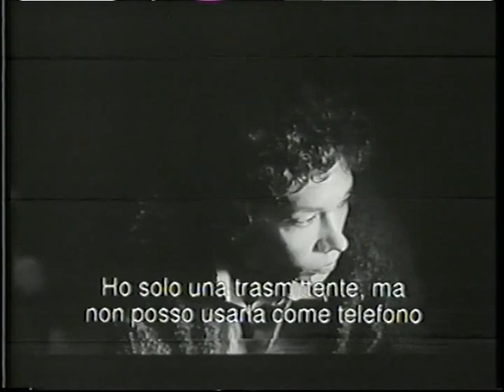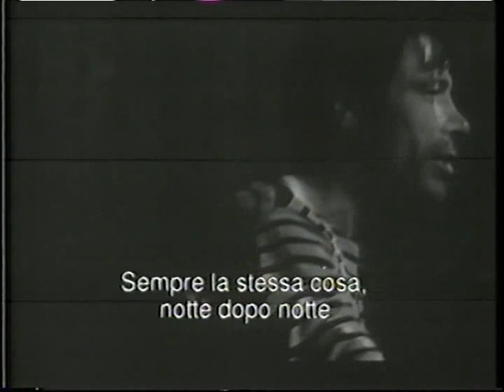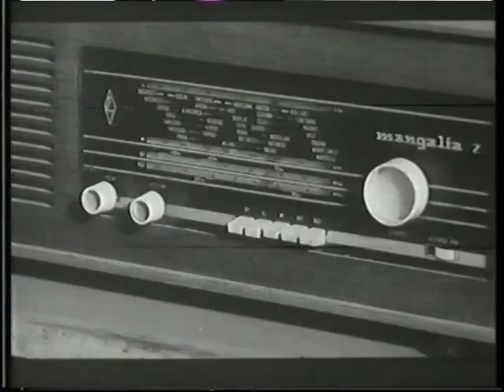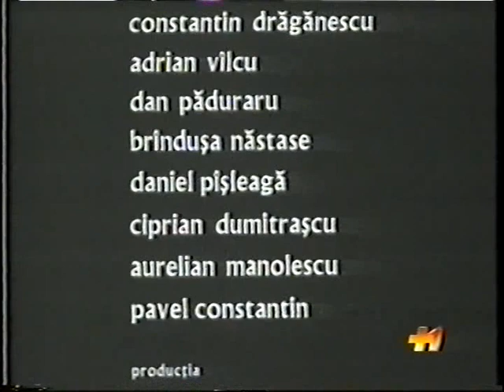Unde la Soare e Frig / Dove al sole fa freddo (1991) Bogdan Dumitrescu - (Romanian o.v. - ITA subs)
rare romanian movie with italian subs